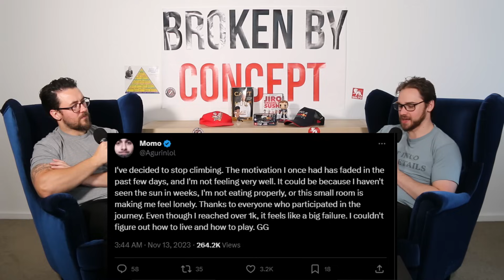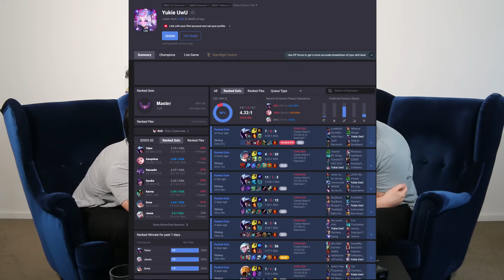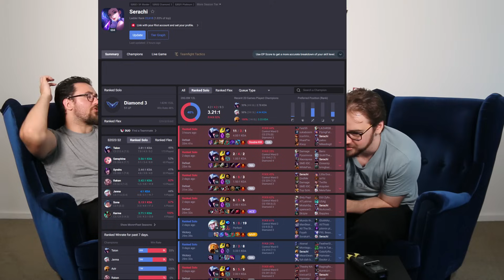Knowing When To Step Away From SoloQ | Broken by Concept Episode 175 | League of Legends Podcast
Submit Nathan's Mailbag Questions!!!

00:00 - 08:50 // Agurin Quitting SoloQ Climb Temporarily + Slowly Hating League
08:50 - 15:15 // Mini Games Within League
15:15 - 29:40 // Micro & Mechanical Problems In League + How To Fix Them
29:40 - 40:45 // Curtis’ Accidental Iceberg Therapy Session
40:45 - 56:05 // League Reddit Post - Challengers Perspective On League
56:05 - 01:05:37 // Curtis’ Clip Corner - Mid + Jungle 2v2 Discussion
01:05:37 - 01:15:30 // Nathan’s Mailbag - ShortyPrince - Playing Better NOT 3 Blocking
01:15:30 - 01:23:55 // Nathan’s Mailbag - Serachi - Playing Better On Smurf
01:23:55 - 01:31:58 // Nathan’s Mailbag - Nathan - My Life Has Changed